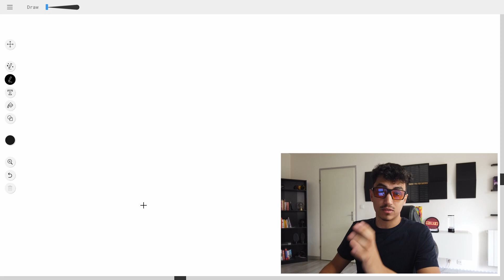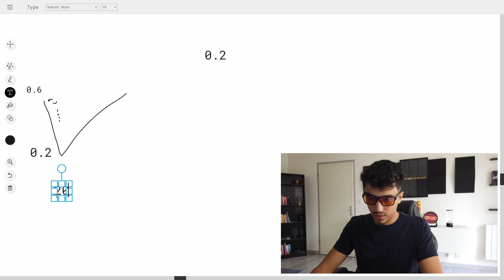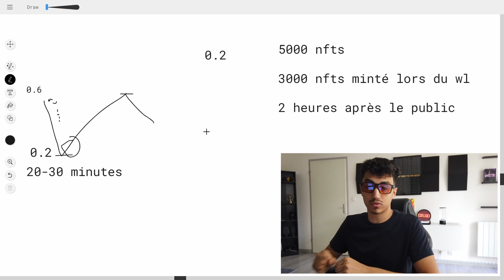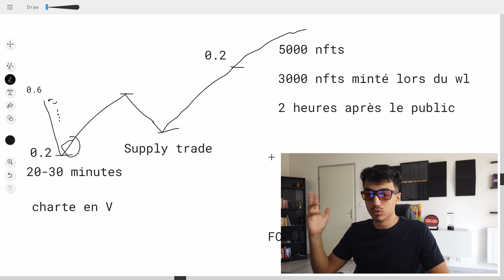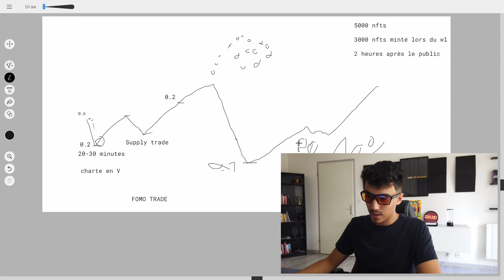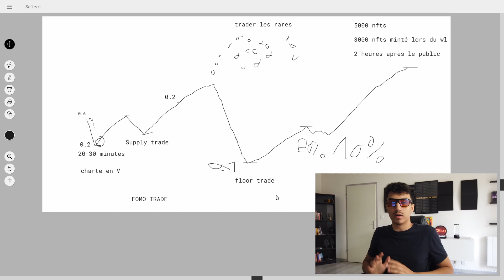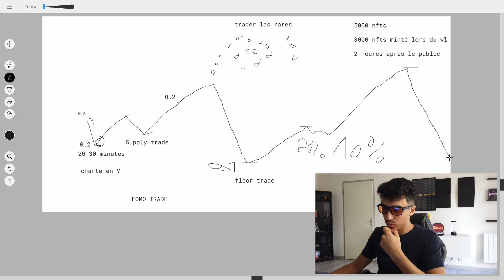COMMENT FAIRE DES FLIPS NFT FACILEMENT EN 2022 - LES TRADES NFTS SECRETS A CONNAÎTRE | TUTO COMPLET